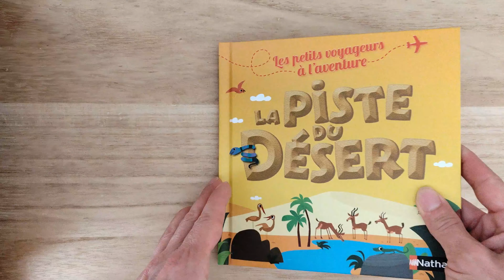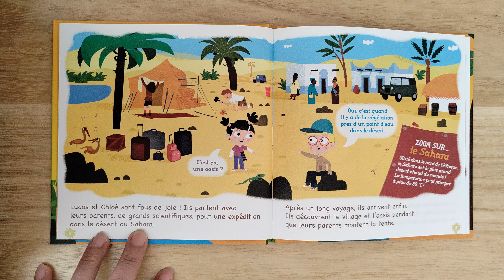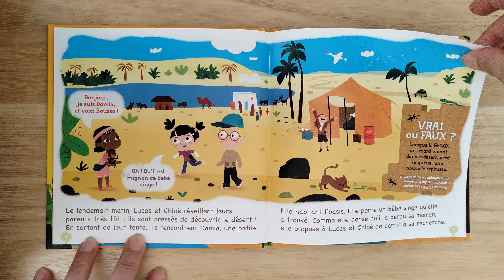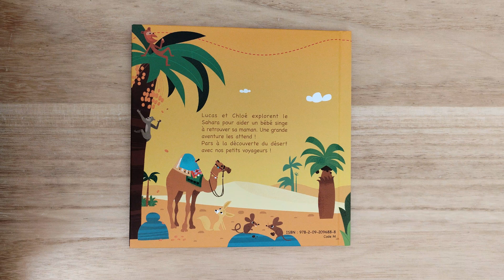Il est temps de lire La piste du désert 🏜️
Vous allez découvrir aujourd'hui La piste du désert.
Une grande aventure attend Chloé et Lucas qui explorent le désert afin d'aider un bébé singe à retrouver sa maman ! Grâce à nos petits voyageurs, découvrez le désert...